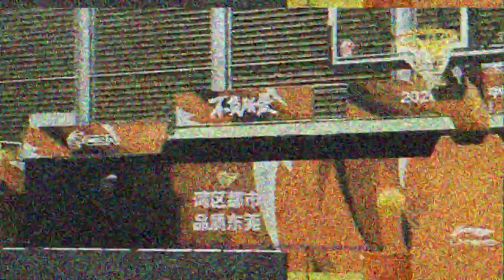EASL x Sonny Cam: LifeInTheBubble — Road to Three-Peat | Sonny Weems CBA Bubble Game Day Vlog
Reigning CBA Finals MVP Sonny Weems gives EASL fans a look at LifeInTheBubble during the first part of the CBA bubble. Follow Sonny throughout his day as he prepares for that day's game. Teammate Hu Mingxuan scored 32 points that day and the team enjoys dinner at the hotel after the game.

In collaboration with Sonny Weems and Sonny Dayz Media & Production, East Asia Super League presents ☀️📹 SonnyCam! The series will chronicle Weems’ road to a three-peat with a CBA dynasty, the Guangdong Southern Tigers.